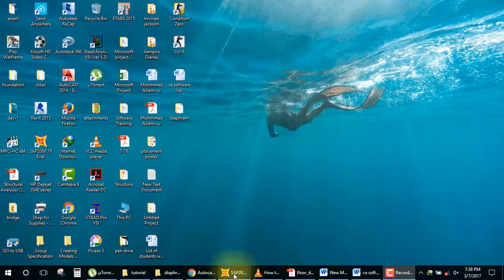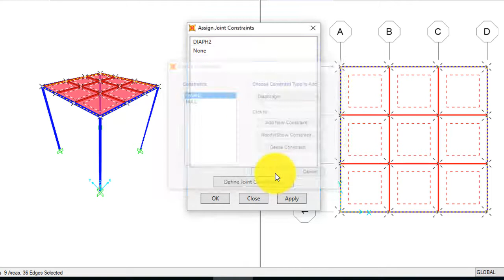Diaphram in sap2000